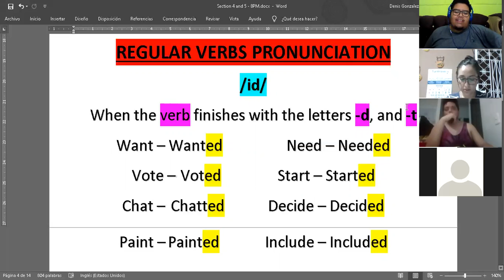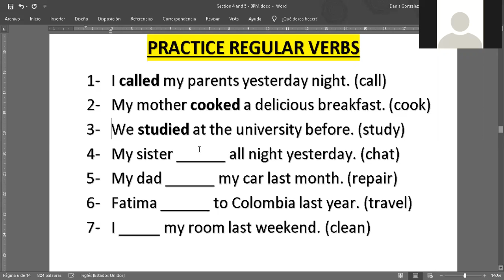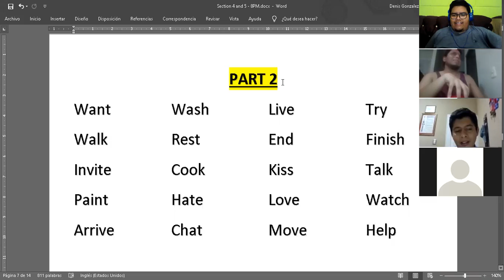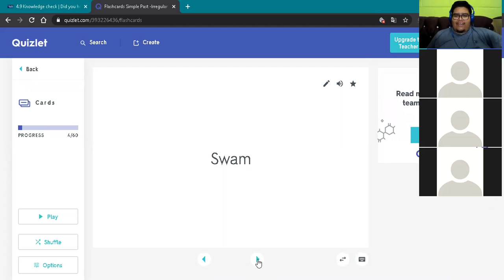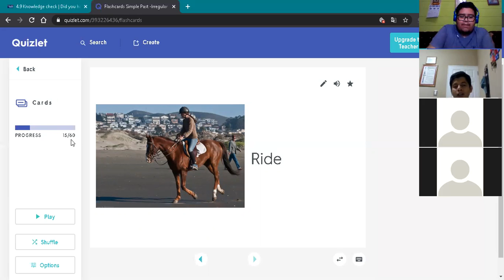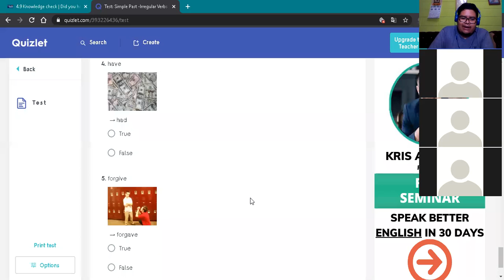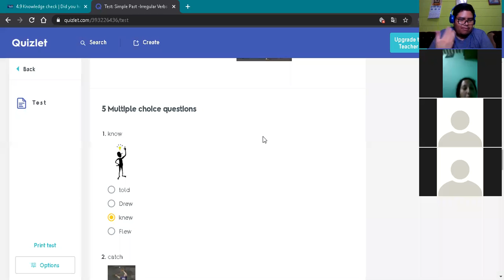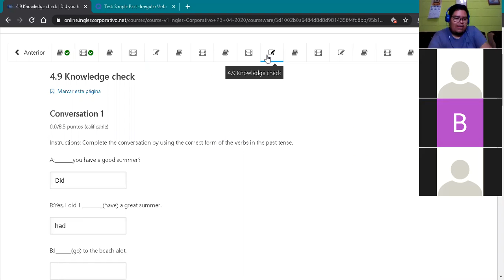Ingles Corporativo- Irregular Verbs